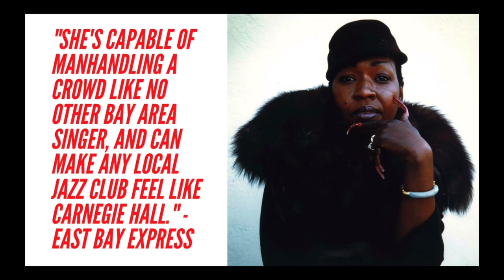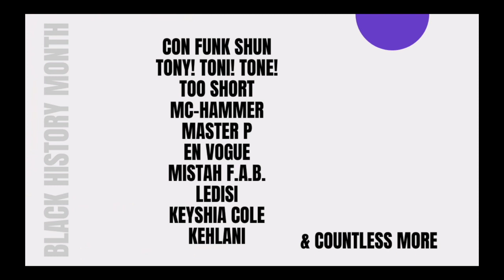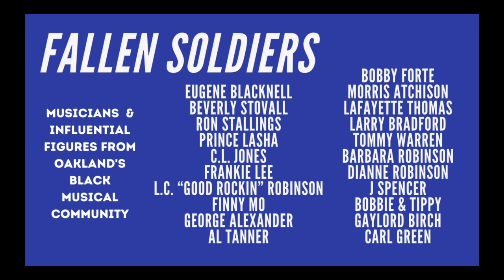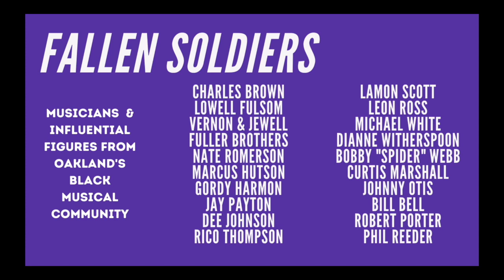The Dynamic Miss Faye Carol feat. Mistah F.A.B. - Black Music: Blues & Bars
The Bay Area's Queen Songstress teams up with Oakland icon Mistah F.A.B. for "Black Music: Blues & Bars," a musical celebration of Black History Month from then to now.

The Dynamic Miss Faye Carol - vocals
Mistah F.A.B. - rapper
Joe Warner - piano
James Wiley - bass
Aaron Green - drums

This project is supported by the Oakland City Council and funded by the City of Oakland's Cultural Funding Program